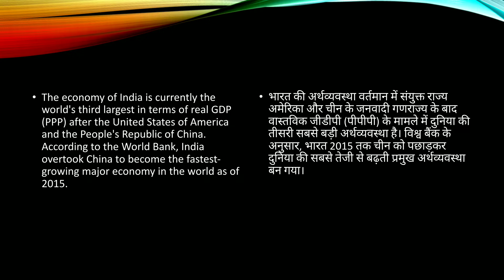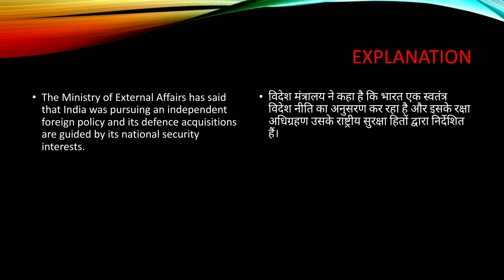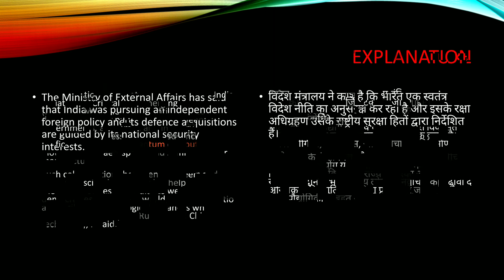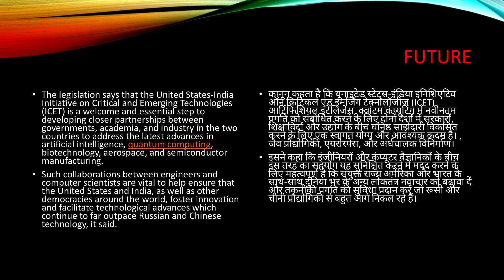Why USA gave India a waiver on S-400 Deal with russia 🇷🇺. 🇮🇳 🤝 🇺🇸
The S-400 Triumf – that NATO calls Growler – is a vehicle-based, surface-to-air missile system that can simultaneously knock off a number of targets – once they are launched by the adversary – at ranges as far off as 40km, 100km, 200km and 400km.